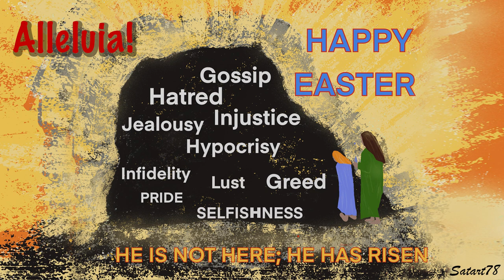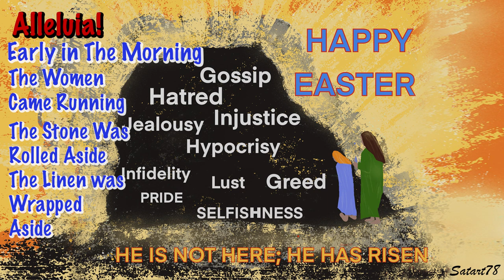Alleluia! The empty tomb is the reason that Jesus Christ has risen.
Let us live with love and shun the darkness of evil.

Rt. Rev. Bishop  Ignatius D’Souza

Catholic Diocese of Bareilly.

Superior General Rev. Fr. Nazareth Fdes sfx
Provincial- Rev. Fr. Remy Cardozo sfx
Delhi Province

Rev. Fr. Alok Nayak
Edited by Mr. Harendra.Harry1
Communication & Media Director
Satsanchar Studio Bareilly (UP)

Music Director

Fr. A.V, Chenapa svd
Gyan Ashram Music & Dance Academy

Delhi Province Kala Academy

Music & Lyrics
Fr. Saturnino Mascarenhas sfx